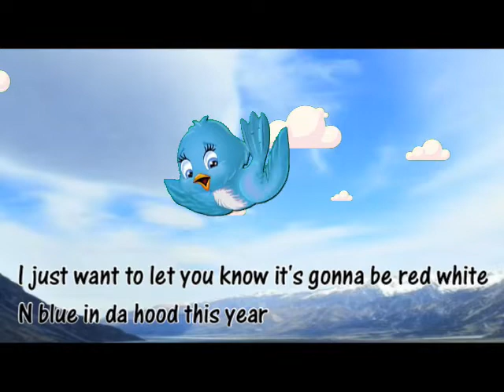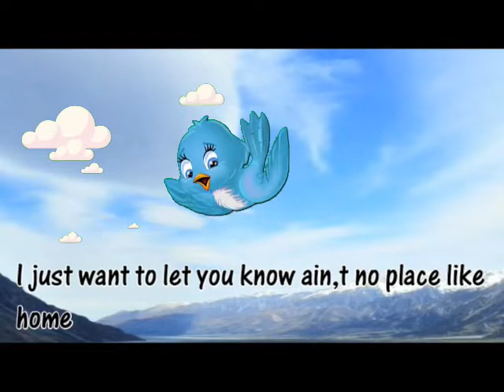Asian Money- November 29 lyrics( Lyrics video)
Song by: Asianmoney dedicated the one of the biggest holidays in liberia and also the beginning of summer in the country
produced by: @abebeats from Ghana
beats by: @kirrybeats from uganda